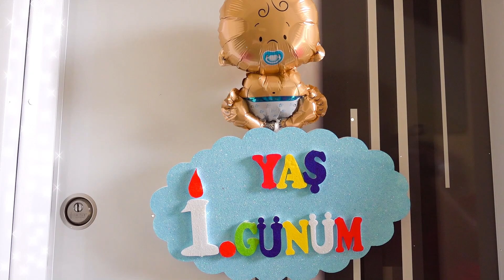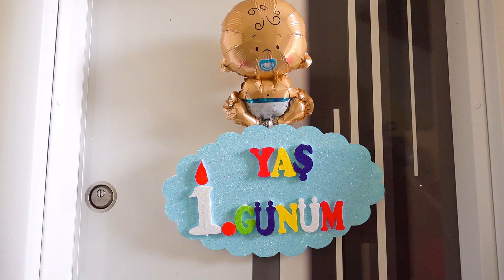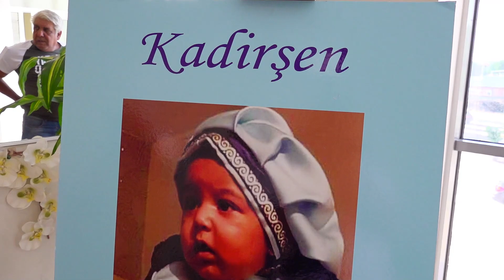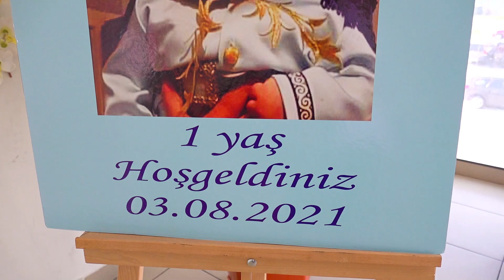Dogum gunu partisi Kadirsen